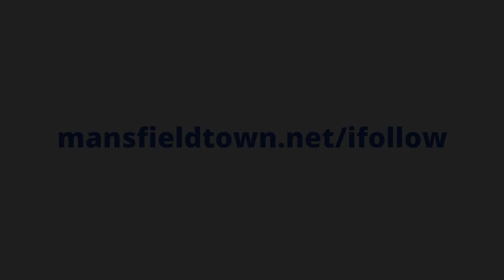Ryan Sweeney scores the first goal at Scunthorpe